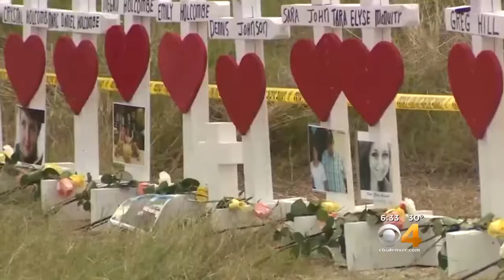Aurora Police Offers Safety Tips For Communities Of Faith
CBS4's Britt Moreno interviewed Police Chief Nick Metz on Friday morning on CBS4 This Morning.